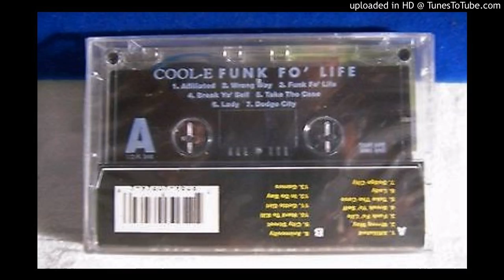Cool-E Feat Levitti - Lady -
Cool-E is a gangsta rapper from Northside Richmond, California.
LeVitti (born Lewis King) is an R&B artist from Vallejo, California, and a member of the Sick Wid' It roster since the early 90's